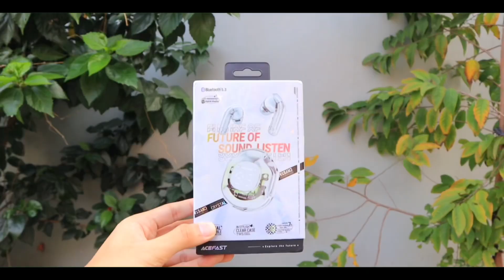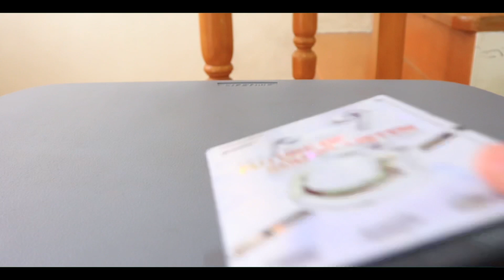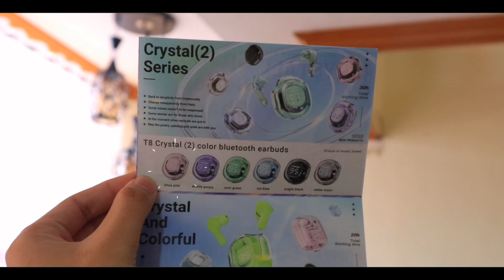ACEFAST T8 “Futuristic” Earbuds First Impressions!